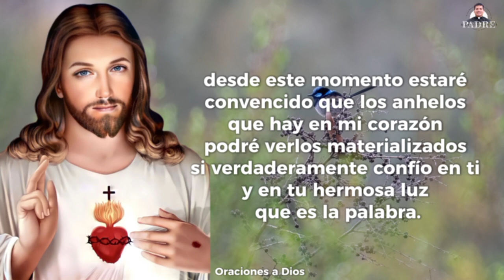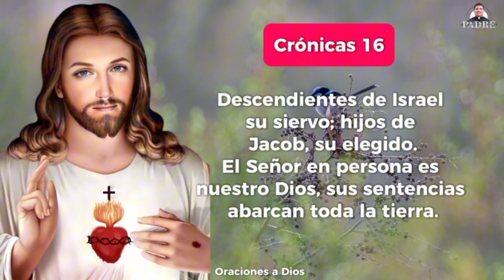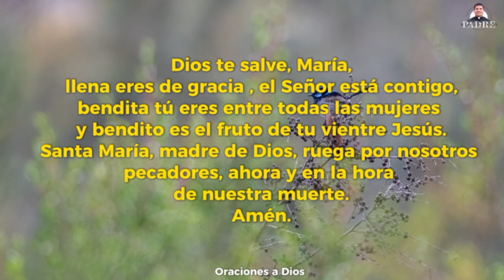Oración de la Mañana ☀️ Miércoles 18 de Septiembre 2024 - Padre Marcos Galvis | Oraciones a Dios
ORACIÓN de la MAÑANA ☀️ PADRE MARCOS GALVIS  🙏🏻 - Oraciones a Dios